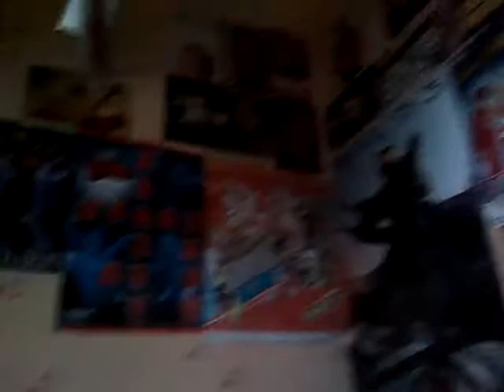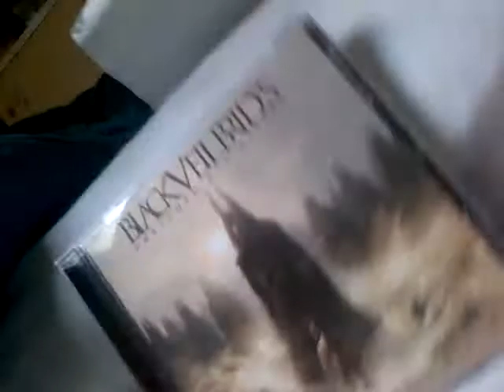SamB Vlog#4 1/2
happy Bday m8 for Thursday hope im invited